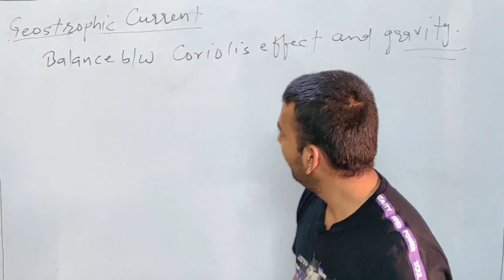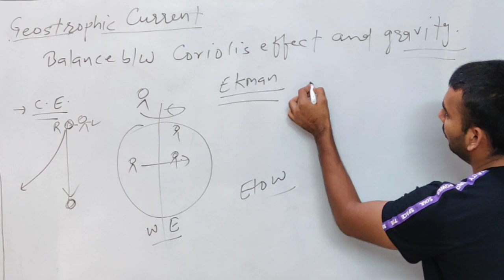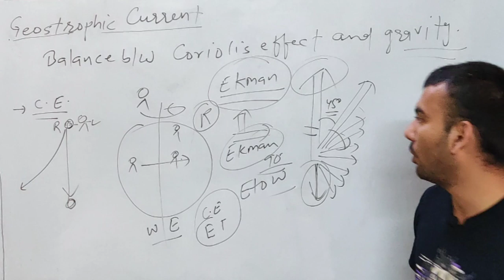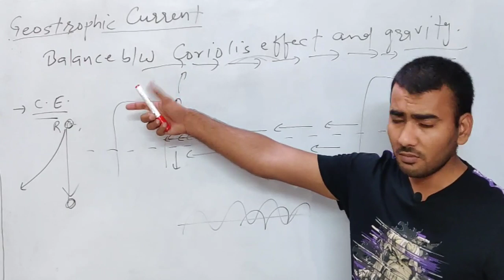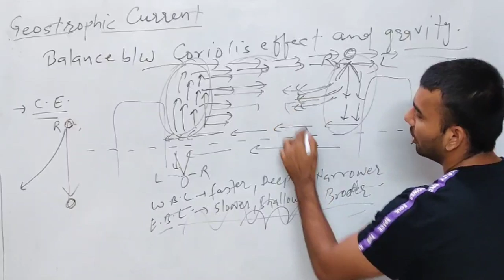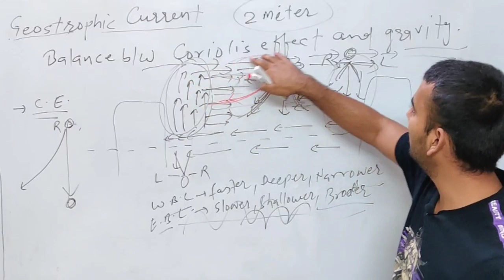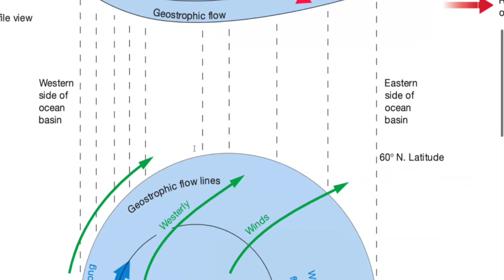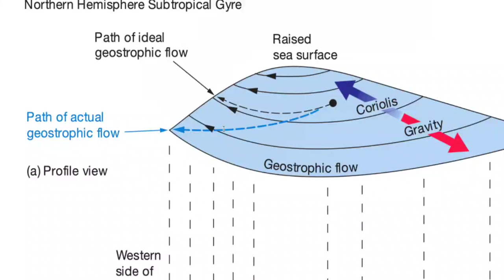Oceanography lecture-18, geostrophic Current, ekman transport, coriolis effect, gravity, Geo khan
an initiative to deliver some basic facts of GEOLOGY with help of video lectures